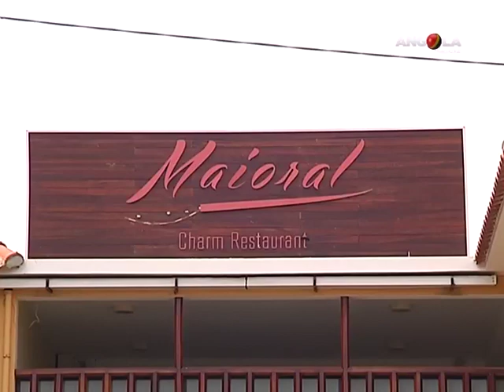Angola Magazine | Turismo em Viana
Conheça algumas das várias referências turísticas do município de Viana.